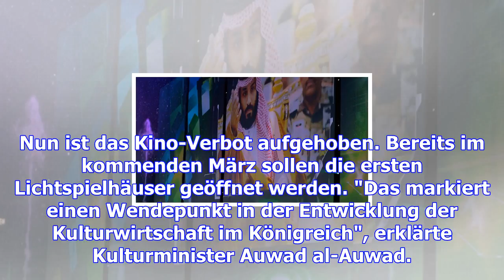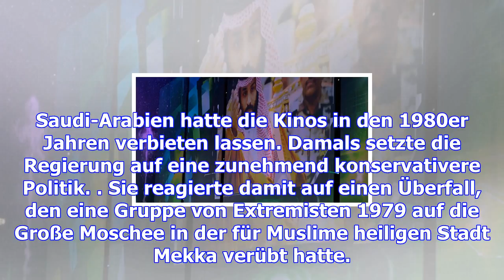In saudi-arabien darf man wieder kino gucken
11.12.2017, 13:09 Uhr | dpa, t-online.de Der Kronprinz Mohammed bin Salman ist für die gesellschaftl...